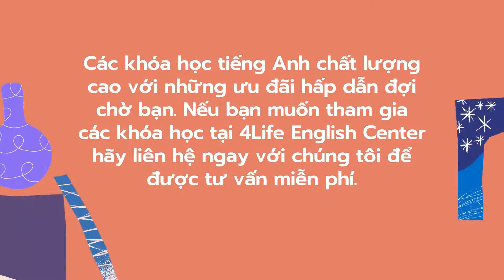Thông tin liên hệ 4Life English Center